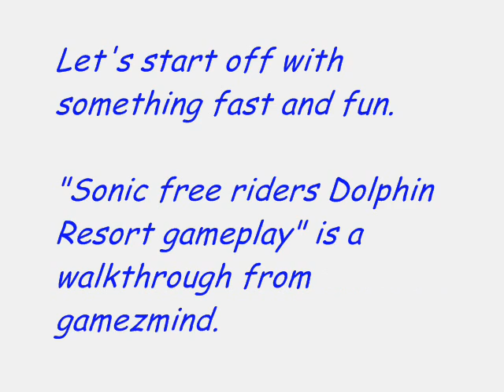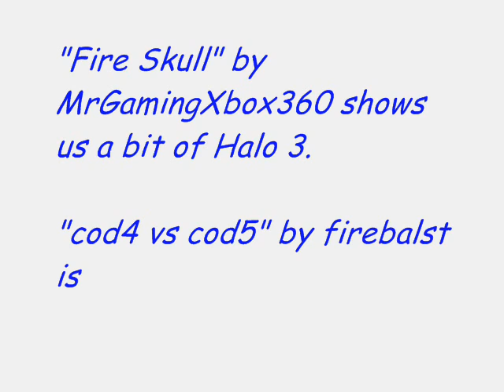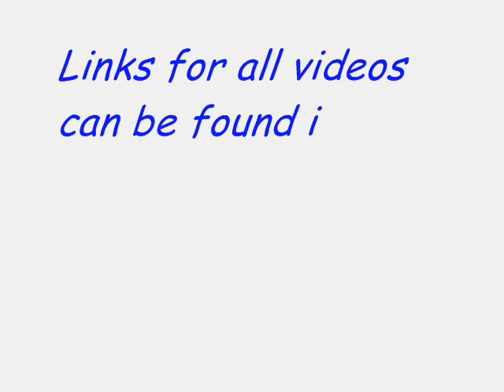Vlog: Video Games 2